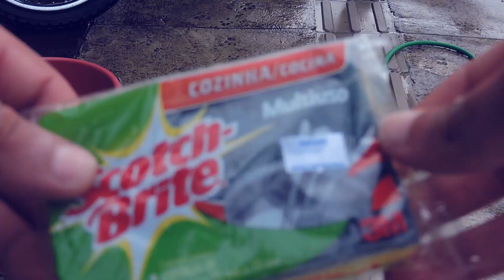ELE FEZ UMA CASA NA ÁRVORE JP Filmes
Vlog JP Filmes
 Casa da Árvore, em Bento Gonçalves - RS

Reforma honda fan 2008

Filmagem Jean Pierre
Edição  Jean Pierre
Direção Jean Pierre